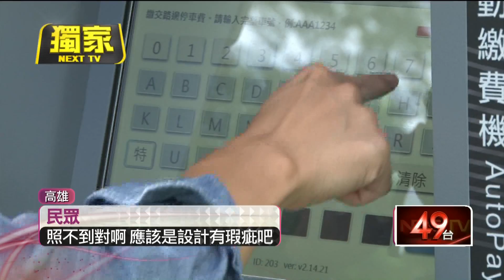千萬賓利車蓋「二次」被偷！ 車主氣炸業者疑遭惡作劇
8日晚上六時許，高雄一位賓利車主發現自家車的伸縮式車燈清洗器外蓋居然不見了，而這其實已經是第二次不見，讓他氣炸，質疑是被人偷走。但有中古車業者表示，因為蓋子沒什麼價值，懷疑可能是被惡作劇。